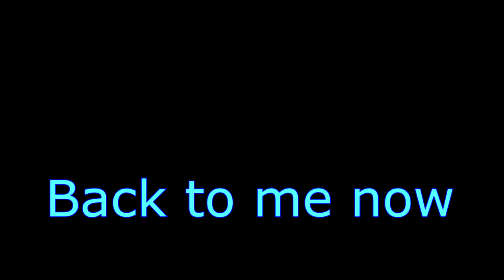[Splatoon 2] Crazy Teammate Glitch!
We were just doing the Port glitch when this happened... like idek how this happened, my guess is our games didn't sync, which I have seen before. Super weird, anyhow...

Send me a Friend Request on switch! SW 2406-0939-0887